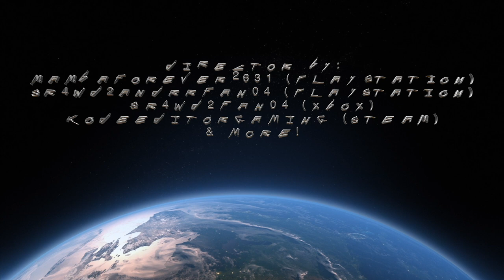Exploring Walkthroughs & Trip Adventures: Episode 12 - The Owl Motel in Chicago, IL | GSWD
In this episode of Exploring Walkthroughs & Trip Adventures, We are walking to The Owl Motel in Chicago, IL from Watch Dogs!

The site has a geometrically-styled complex with a number of wings. The motel itself has two floors of rooms. The site is very well illuminated and the roof above the main block of the building features large lettering displaying the Motel's name. In between the wings of the building are parking bays for visitors.